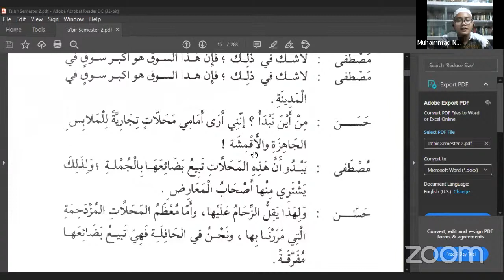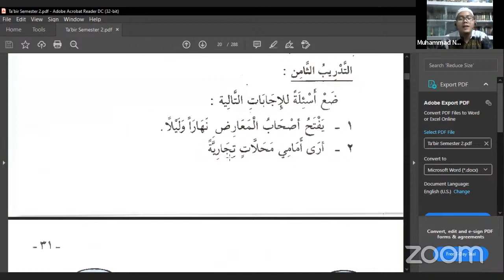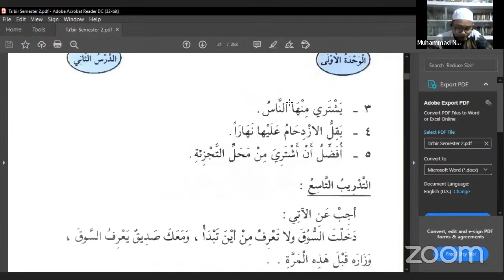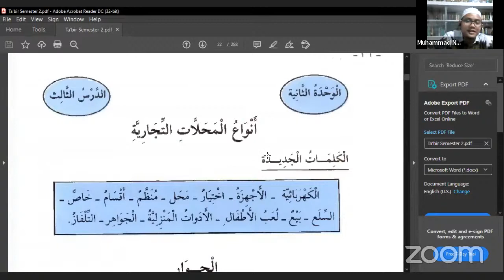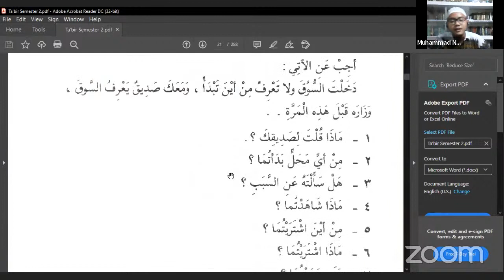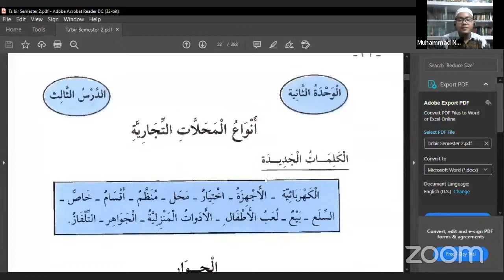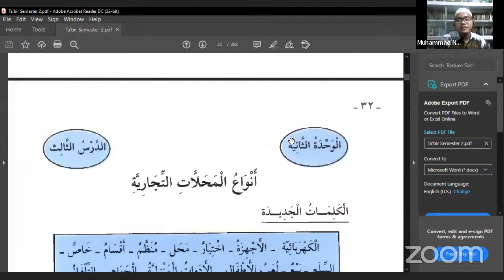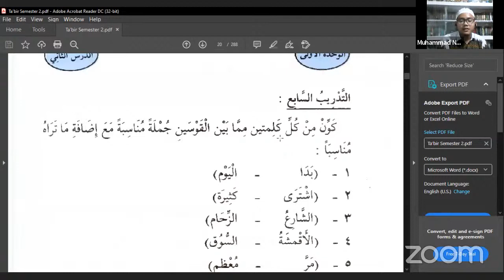Kuliah semester 2